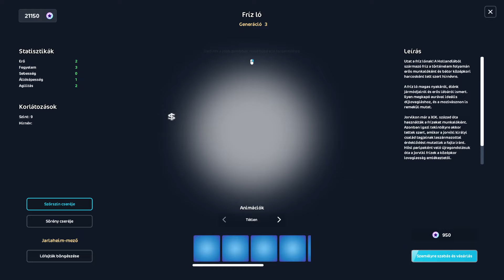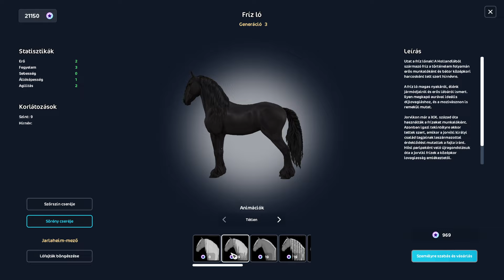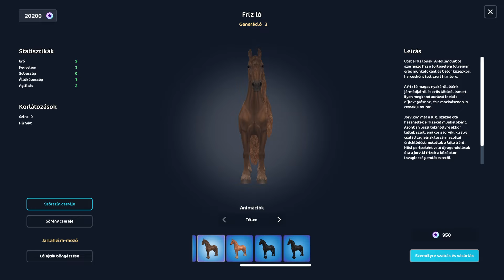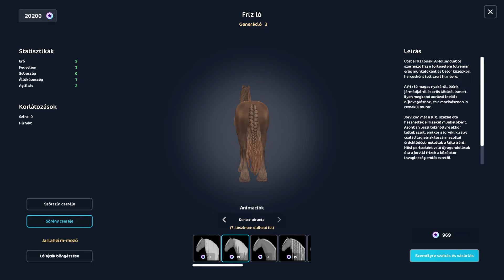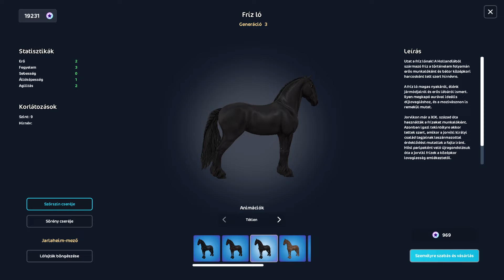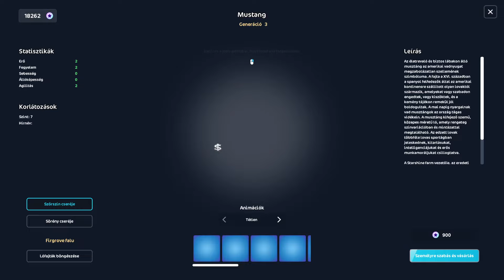És még több új paci az istállómban! 🐴 Star Stable Online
Üzennél nekem? Írj e-mailt vagy keress fel Facebook-on!

Lesd meg a többi oldalamat is! 💖